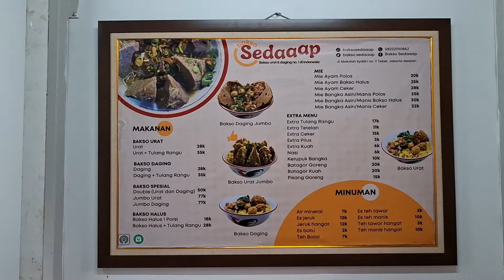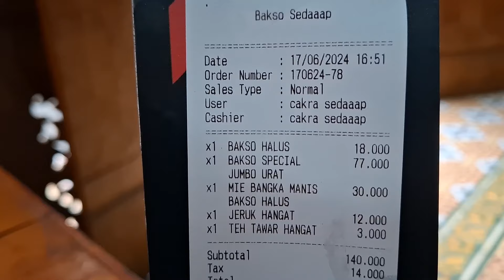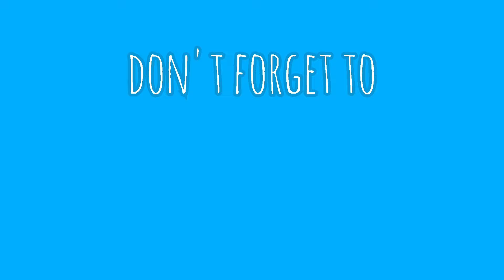Nyicipin Menu Bakso Sedaaap Tebet - Vlog #273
Video pengalaman mencicipi menu mie ayam dan bakso di Bakso Sedaaap Tebet.